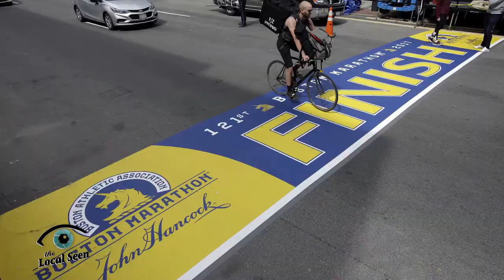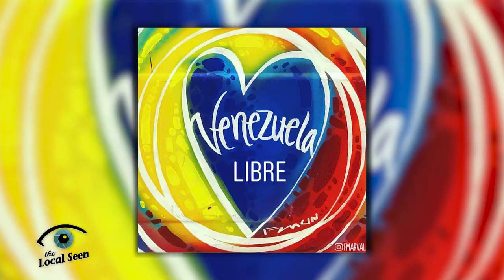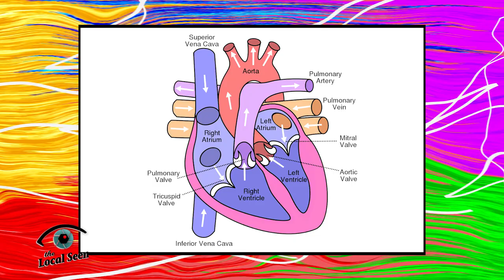More Love is OK - Franklin Marval on the Local Seen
Local Artist Franklin Marval sat down with the Local Seen to talk about how tragedy inspired his movement of HOPE!

Production Assistant: Tiffany Phillips
Camera: Max Berger
Editor: Max Berger
Creative Director: Elizabeth Shanahan-Jewett

the Local Seen is a division of Plymouth Area Community Television.